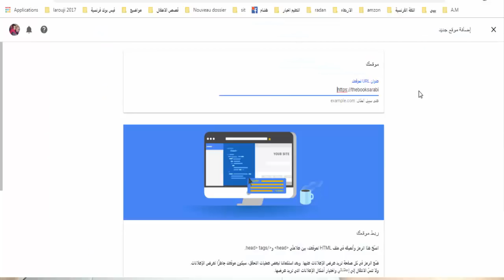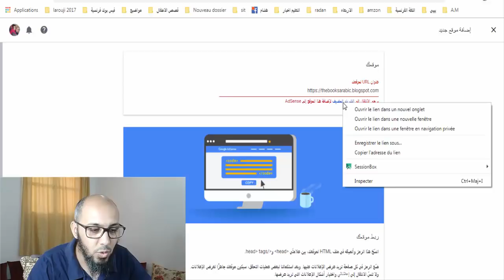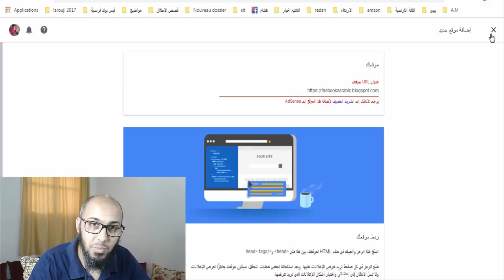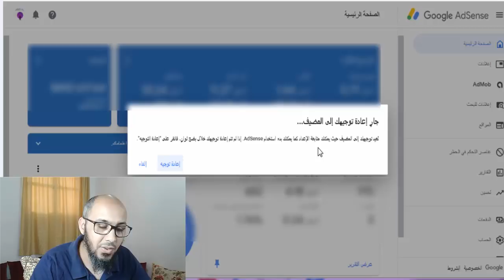لماذا ادسنس لا يقبل مدونة بلوجر سنة 2019 !! إذا ماهو الحل لقبول ادسنس blogspot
لاك ان العديد اصبحت تعاني من مشكلة كبيرة جدا والتي هي عدم قبول مدونة بلوجر في الادسنس ، وهذا السبب اصبح العديد من اليوتيوبرز والمدونين تخبر الناس انه لا يمكن قبولك في ادسنس اذا كنت تتوفر على دومين مستضاف بلوجر ، ولكن الحقيقة امر اخر وهذا ما سوف نشرح لكم اليوم  .